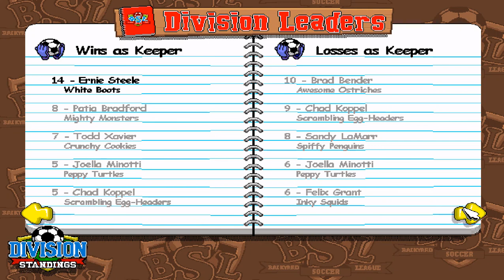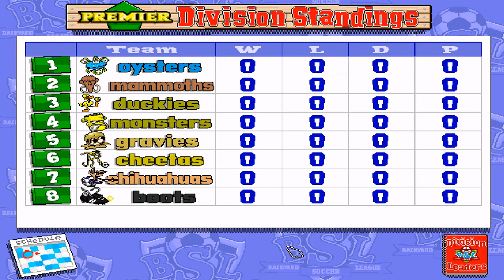Backyard Soccer | SEASON 1| GAME 14 | A DIVISION | EGG HEADERS VS BOOTS